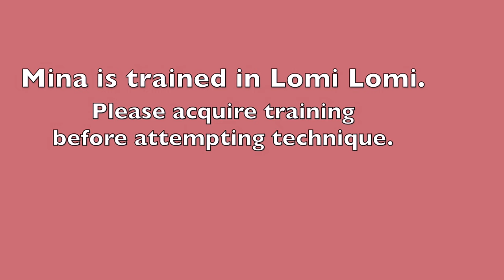Beautiful Lomi Lomi Relaxing Massage | Massage technique | ASMR | No talking (after intro)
It's my turn to get treated to this incredible  Hawaiian Massage style -- Lomi Lom!  I will tell you that I've never experienced anything like it!  After my intro it's ASMR, so skip forward if that's what you are here for.  😉

I'm on a quest to broaden my own style and to learn other techniques from all over the globe. There's so much to learn out there! So join me as I travel the world to find the perfect massage.

If you are In Maui, Hawaii - make sure to get a massage at Mina Massage Therapy, Here's where you can book.

 am a certified Massage Therapist, Personal Trainer, and former Pro Athelete that currently has Fibromyalgia and Chronic Fatigue.  I experienced many many injuries as an athlete, and now can use that knowledge to help others.

 I was a successful Spartan Athlete because I knew how to tap into the power of the mind to acheive athletic goals.  After a really stressful period, I developed these conditions and my professional career ended abruptly.  I spent 2 years in the depths of depression, severe Chronic Fatigue, and Fibromyalgia.  I know that it was past trauma that got me into that mess, and know that by using  the power  of my mind that I can heal.  I will never give up searching for ways to be in complete remission - I can't and I won't.

I've learned so much through my formal and informal education on these subjects, and I want to share it all and help others through their hard times.  Feel free to PM me.

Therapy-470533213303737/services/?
ref=page_internal